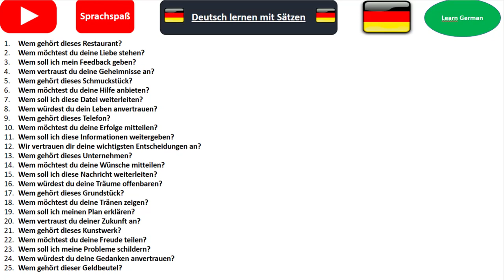learn german 50 questions with the german word "wenn"